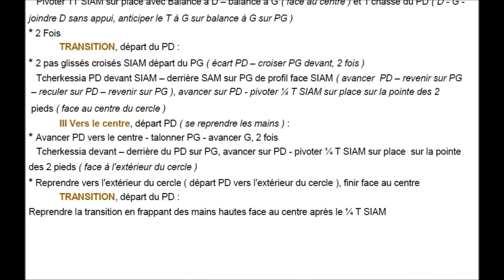HILULA Chorégraphie FDM50